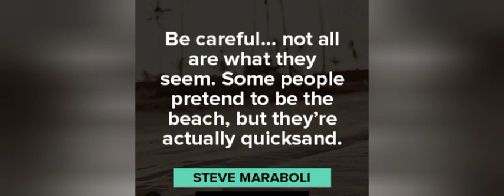honestly and loyalty above everything